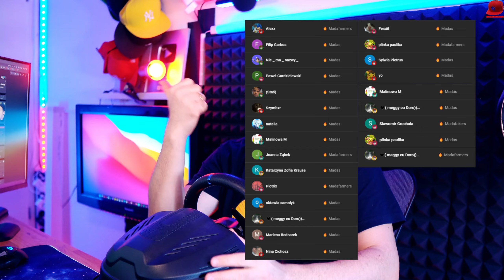🚗 ARMATY vs AUTOBUSY w BEAM.NG Mody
W dzisiejszym odcinku zagramy w Beam.NG, mody i ciekawe scenariusze! Miłego oglądania!

👆👆👆 PRZYDATNE LINKI 👆👆👆

🏈 | Zagrajmy w BeamNG.drive - PL / Po Polsku | Juniorski Gameplay 🏈